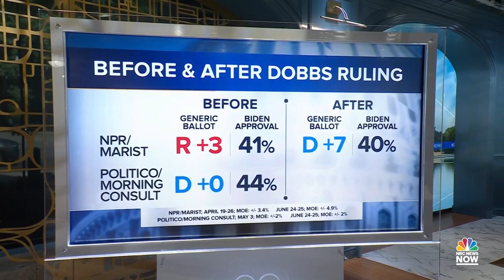MTP NOW | June 30 — Biden On Abortion & Filibuster, KBJ Joins The Supreme Court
Rep. Vicente Gonzalez (D-Texas) talks about Latinos leaving the Democratic Party. Mike Memoli, NBC News correspondent, and Anna Greenberg, Democratic pollster, talk about Democratic criticism of President Biden. Marc Caputo reports on Florida’s temporary injunction on an abortion ban. Maria Teresa Kumar and Doug Heye weigh in on the political fallout of the latest January 6th hearing, what they could mean for the upcoming midterms and Trump's impact on the GOP.» Subscribe to NBC News